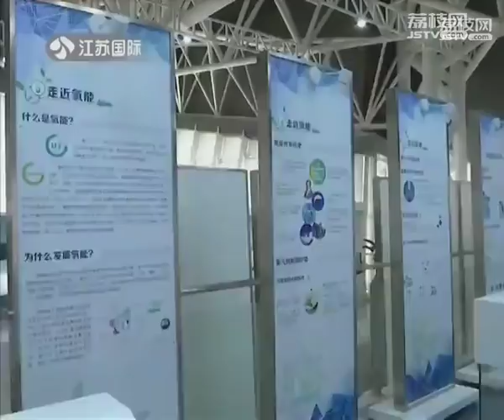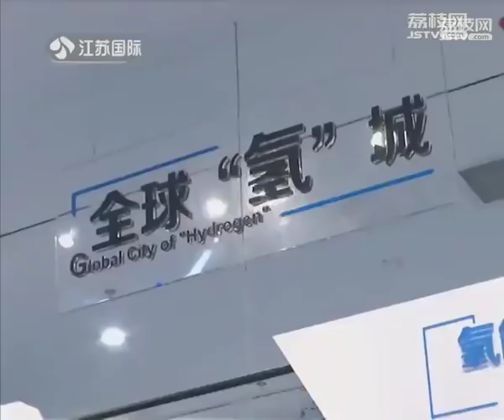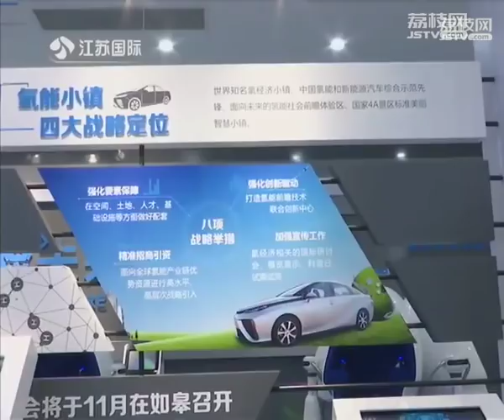China: Jiangsu rolls out first hydrogen fuel-cell bus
June 2018: Jiangsu rolls out first hydrogen fuel-cell bus

The province’s first hydrogen fuel-cell bus was delivered for use in the economic development zone in Rugao County recently.

　　Compared with electric buses that have been widely promoted, hydrogen fuel cell buses have many advantages such as long driving range, high energy density, short refueling time, and high safety performance with particular advantages for long-distance and large-scale passenger transport vehicles.

　　Rugao is one of the regions that have pioneered hydrogen energy industry. At present, the county has nearly 20 hydrogen energy companies with a complete hydrogen energy industry chain.

　　Five more hydrogen fuel-cell buses will be put into use in Rugao in the second half of this year.

　　In November 2015, the Chinese government announced that it plans to build hydrogen infrastructure to support about 50,000 zero-emissions fuel-cell cars by 2025, rapidly growing to 1 million by 2030.

　　This plan will require China to build 300 hydrogen refueling stations by 2025 and 1,000 by 2030. In China, sales of so-called new energy vehicles—which include hybrids, battery-electric cars and fuel-cell vehicles—are subsidized with attractive consumer incentives, as well as perks such as free parking and lower license fees.

　　China’s eastern economic powerhouse Shanghai will promote the use of hydrogen-fueled cars in the public service sector from next year, Xinhua News Agency reported in April this year.

　　The city has set up a fuel cell vehicle demonstration, application and innovation alliance to help promote the development of relevant technologies and sectors and to facilitate the transformation and upgrade of Shanghai's car industry.

　　Fuel-cell are better suited to business applications, compared to pure electric vehicles, according to insiders.

Help us tell the world about Hydrogen if you can - Thank you!